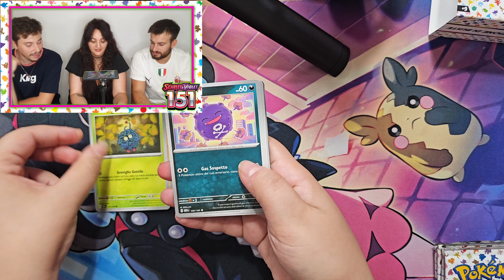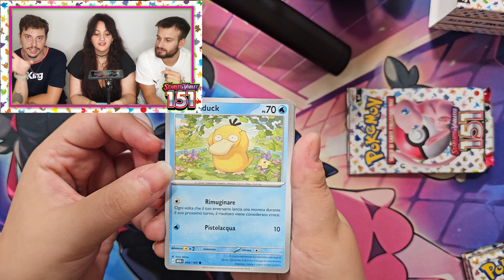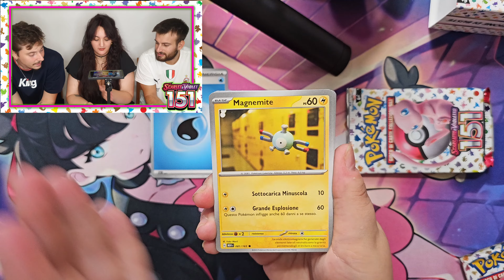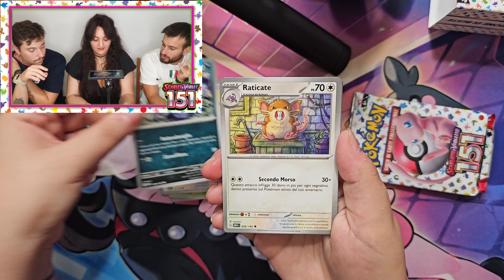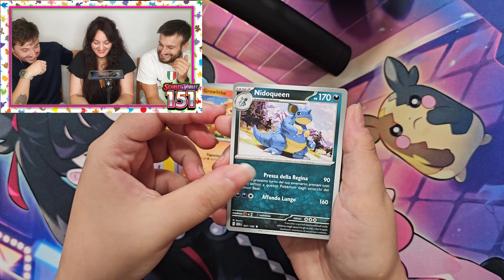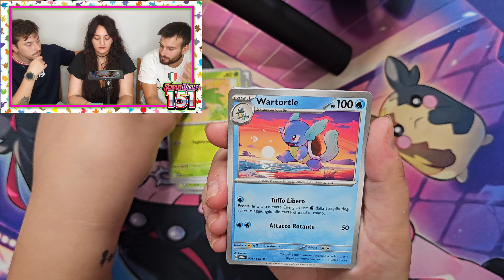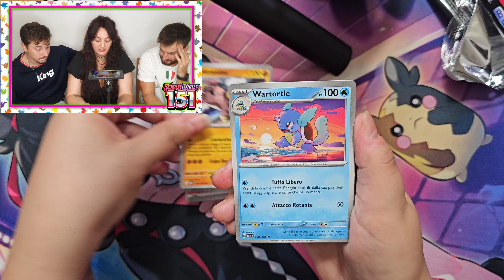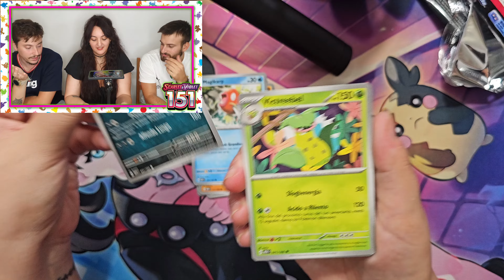apriamo 2 nuovi mini box da 12 bustine di pokemon 151 con una nostra follower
con queste 2 nuovi mini box da 12 bustine di pokemon 151 portate  da una nostra follower ci avviciniamo  ancora di più al master set,  mentre la nostra fan spacchetta le sue 2 nuovi mini box da 12 bustine noi dei thoroig cerchiamo le nostre carte di pokemon 151 mancanti nel nostro master set

certo che in questo prodotto di questa espansione di scarlatto e violetto potevamo avere un pull un pochettino più alto... insomma un unboxing un po cosi cosi per queste 2 nuovi mini box da 12 bustine, speriamo di portarvi i prodotti mancanti che sarebbero le mini tin e la ultra premium collection.

come sempre noi dei thoroig regaliamo i codici del gcc  e vi portiamo tante emozioni con le 12 bustine di pokemon 151